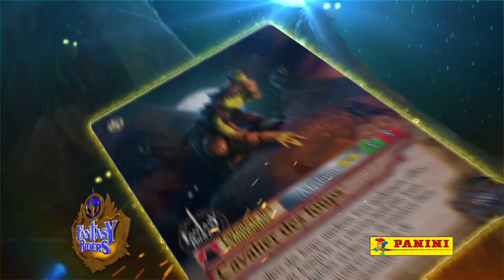Fantasy Riders France Trading card game - Tv Spot 30"